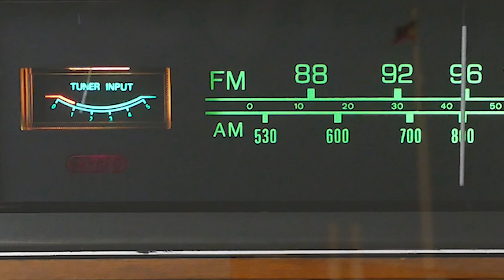ROBLOX: DELAWARE STATE ROLEPLAY - IS THIS THE NEW BEST OF 2023??